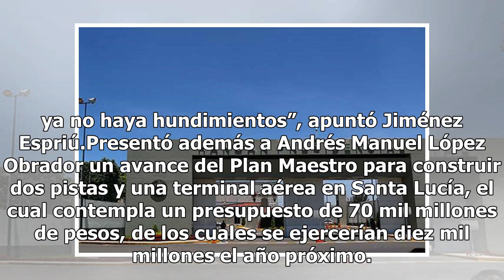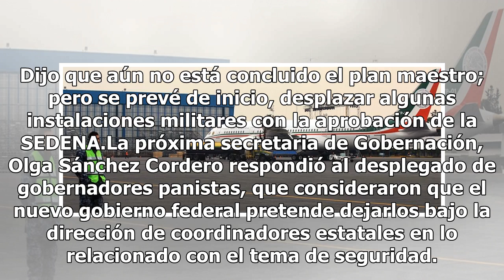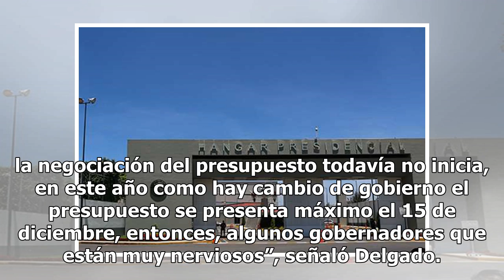Plataforma del hangar presidencial servirá para ampliar el aeropuerto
Javier Jiménez Espriú, próximo secretario de Comunicaciones y Transportes, reveló que la plataforma del hangar presidencial del aeropuerto de la Ciudad de México será convertida en una terminal para los usuarios del propio aeropuerto, como parte de la reestructura que se realizará especialmente en l...